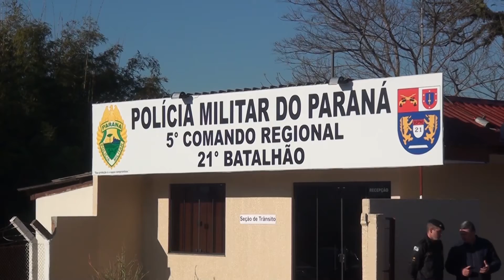Polícia Miltar do Paraná completa 162 anos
Em 10 de agosto é celebrado o dia do aniversário da Polícia Militar do Paraná. Neste ano o 21º BPM de Francisco Beltrão realizou uma grande comemoração à essa data.